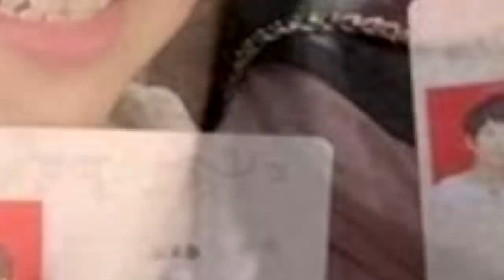ឃើញក្មេងៗដឹកដៃគ្នាសុំចុះ​សំបុត្រអាពាហ៍​ពិពាហ៍ នាំគ្នាហួសចិត្ត ពេលដឹងរឿងរ៉ាវពិតដាច់ផ្ងារ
សូមអធ្យាស្រ័យ

ចំពោះការមិនបានតប ខំមិនបានគ្រប់គ្នា

Ms Socheata